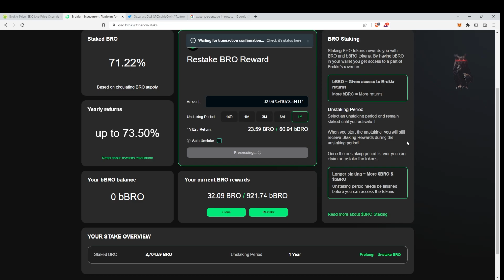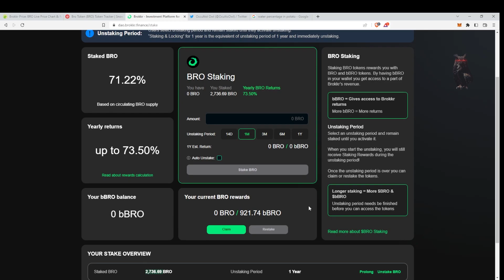Brokkr finance re-staking in Avalanche (AVAX Network) 09-02-2023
This is a personal experiment into the power of compound in cryptocurrencies.

Today 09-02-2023 re-staking Brokkr token.
Number of tokens : 2736.96
Value in USD$ in time of writing : 13.60$
Total number of holders: 742

stay safe